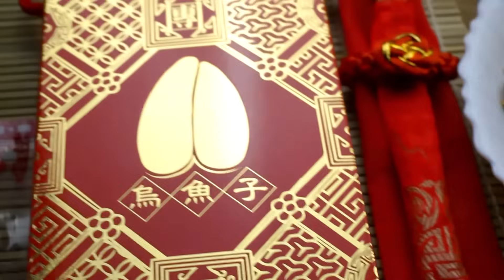團圓烏魚子【台灣野生黑金｜炙燒即食烏魚子一口吃】，老饕級美味．烏魚子料理．酒煎炙燒好呷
✔️ 團圓烏魚子 - 0:00
✔️ 烏魚子開箱 - 0:06
✔️ 烏魚子酒煎 - 0:44
✔️ 烏魚子炙燒 - 1:00
✔️ 烏魚子炒飯 - 1:28

使用YouTube免費音樂
曲名Soft feeling
演出者Cheel|Jazz&Blue|